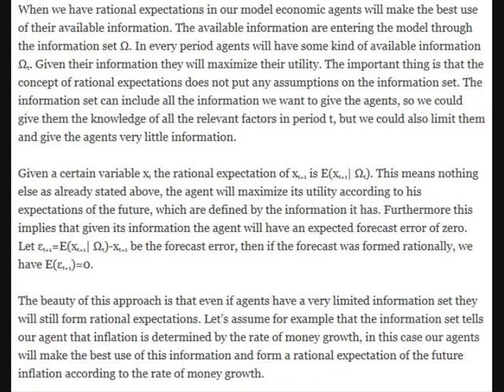Rational Expectations - EconomicTheoryBlog